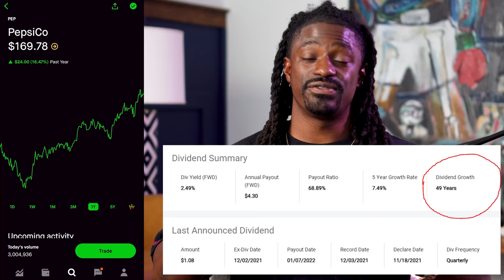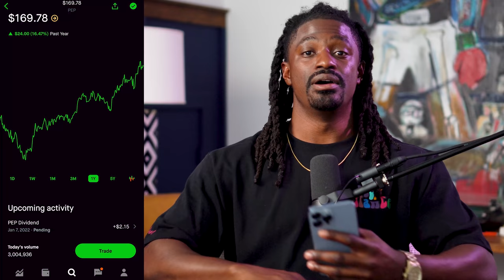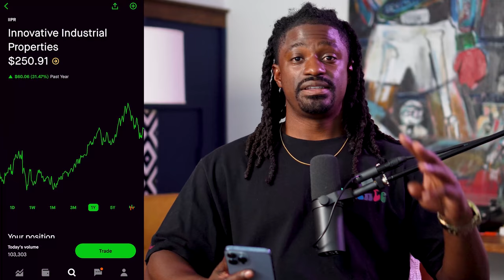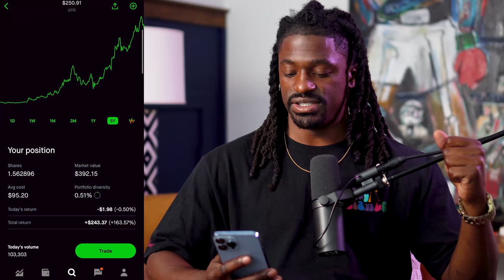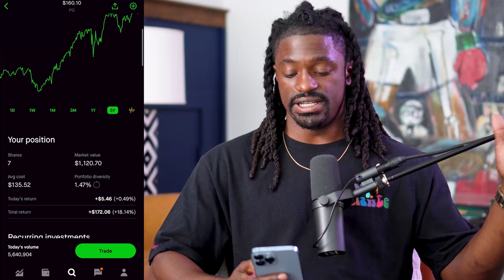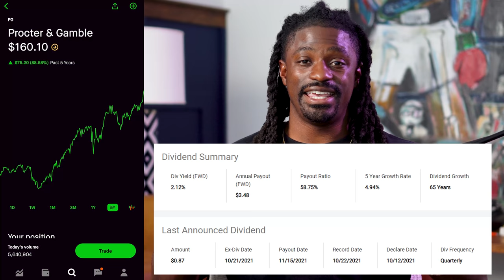Top 5.5 Dividend Stocks That will Generate You Passive Income In 2023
►💰 LIMITED TIME: Get 5 FREE STOCKS ON MOOMOO up to $8000 Sign up and deposit $100

00:00 Dividends
3:07 - #1
4:54 - #2
7:19 - Learn To Invest
8:04 - #3
9:34 - #4
10:44 #5
12:24 Extra Dividend